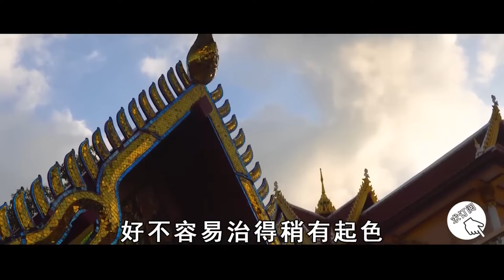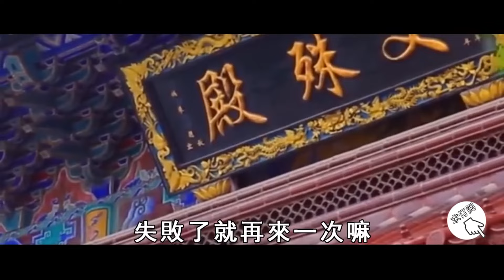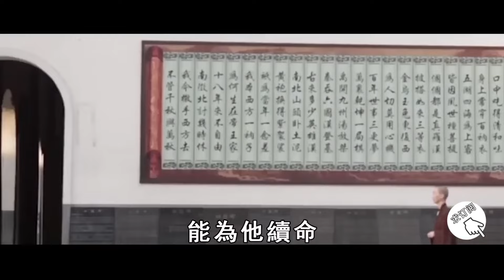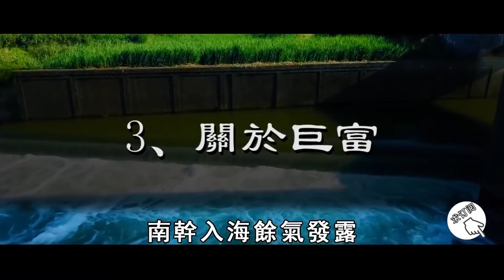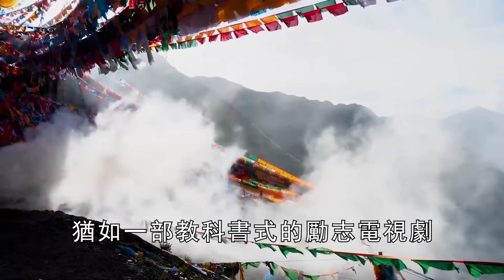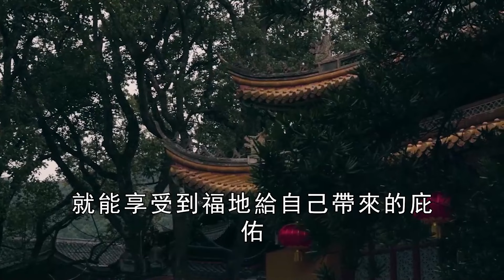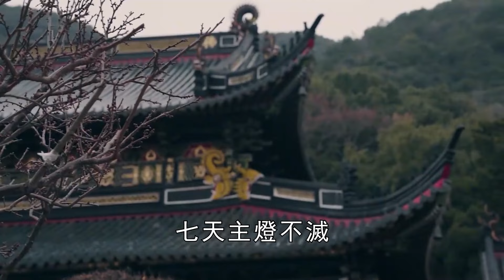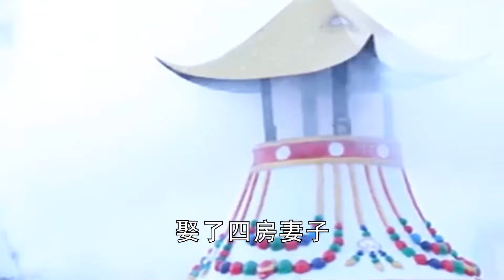何鴻燊病危請大師續命，花15億換11年壽命，死後遲遲不敢下葬！高僧：因果太重！曉書說